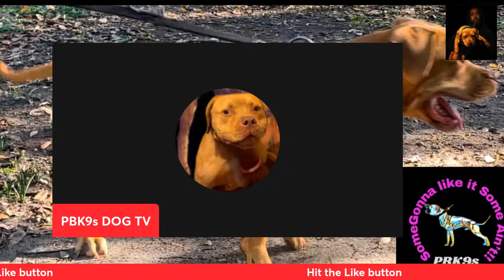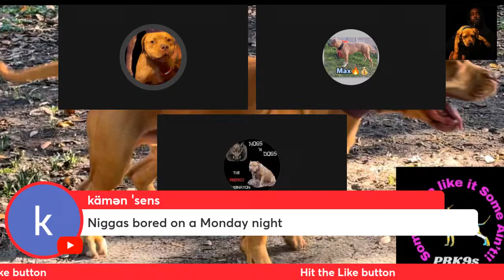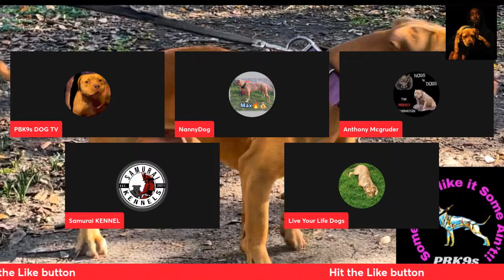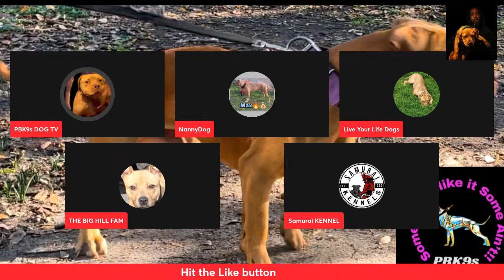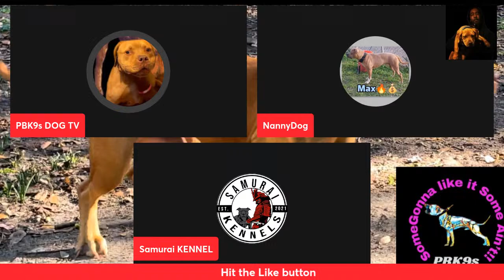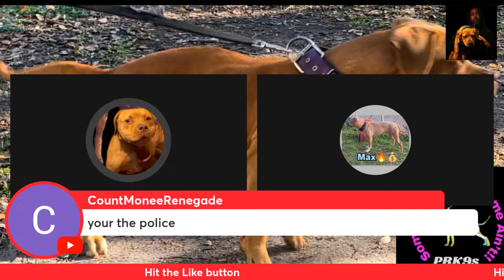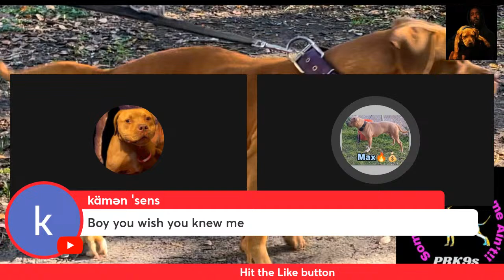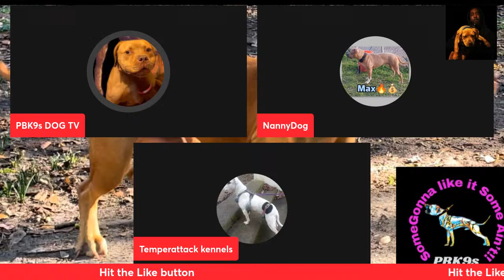Monday Night Weigh up Home of the Nanny dog in the Hot Seat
Pelican Bay kennel is an elite canine training company located in South Carolina.